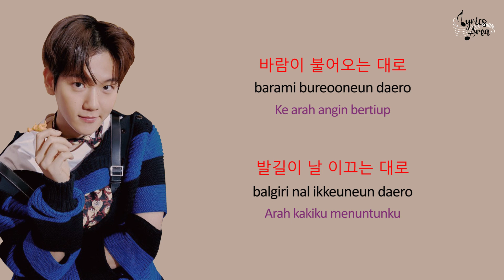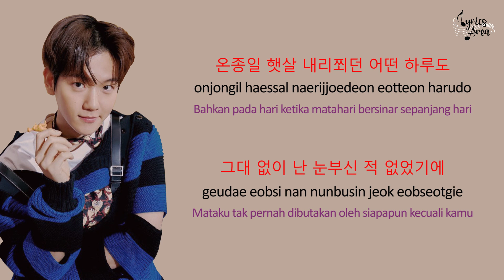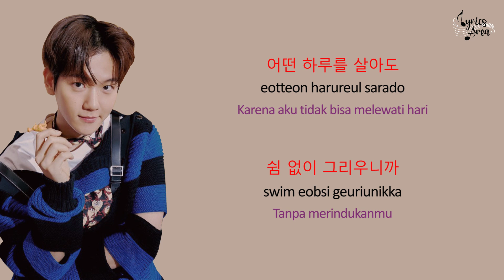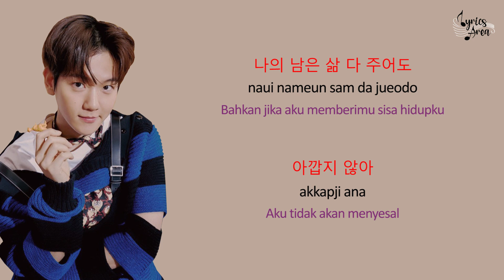Baekhyun EXO - 'Is it me?' (나인가요) Lyrics (Han/Rom/Ind) | Terjemahan Indonesia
BAEKHYUN(백현) - 'Is it me?' (나인가요) Lyrics

Artist: BAEKHYUN(백현)
Song : Is it me? (나인가요)
Album: Lovers Of The Red Sky OST Part 1 (홍천기 OST Part.1)
Release Date: 31.08.21